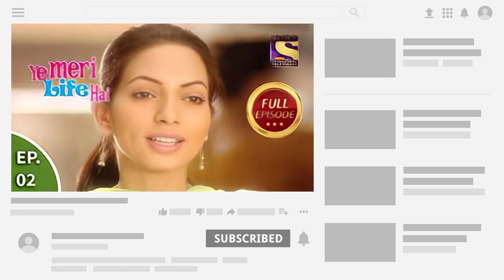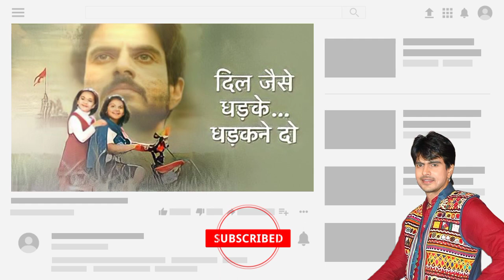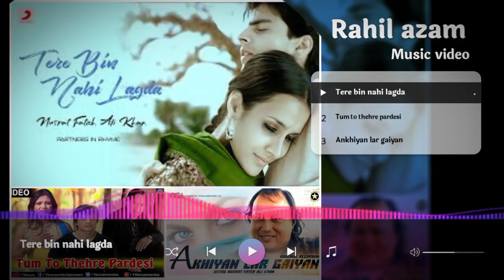Rahil azam serials | rahil azam new serial,song,web series,serial name list,new show,hatim serial